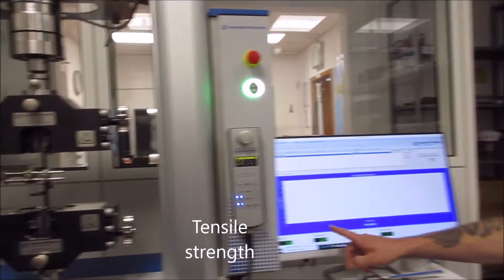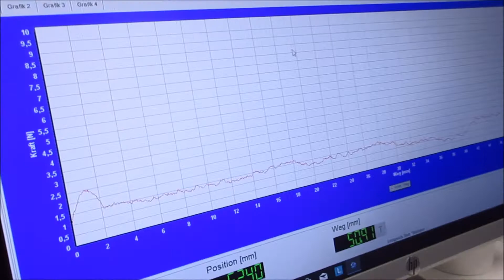Zugfestigkeit-Druckversuch-Biege test-Zugversuch-Schälversuch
Tensile strength-Peeling test-Compression set test-Bending test
ISO 37, ISO 527, ISO 178, DIN EN ISO 8295, DIN 53494, DIN 53375, ASTM 1894, DIN EN ISO 9513